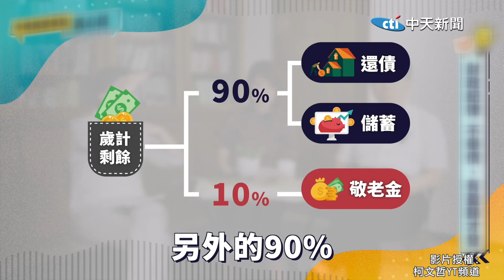你不知道的"柯文哲"?!"最派阿北"原來是這樣的人...竟懷疑黃珊珊"x票" 有影? ｜選舉戰略高地@中天新聞CtiNews